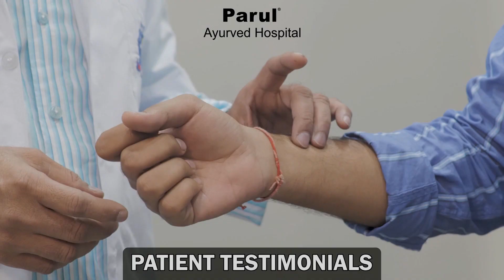Allergic Rhinitis | Vataj Pratishyaya Ayurveda Treatment In Parul Ayurved hospital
Feedback from a patient suffering from Allergic Rhinitis for 2 years. The line of treatment was Virechana karma  Followed by Ayurveda Shaman Aaushadhis (Internal Medicine). the patient got complete relief with Panchakarma and Ayurveda Line of treatment at Parul Ayurved Hospital.